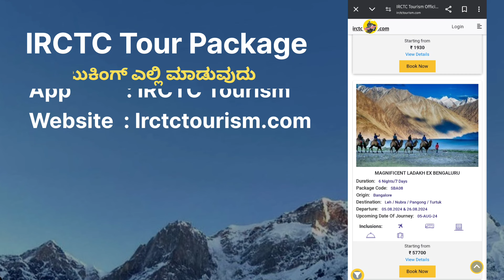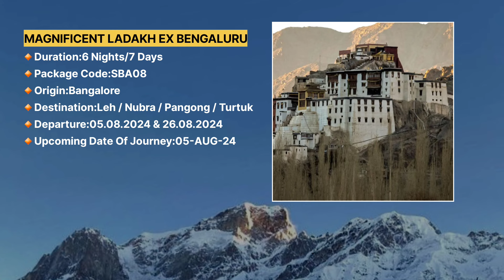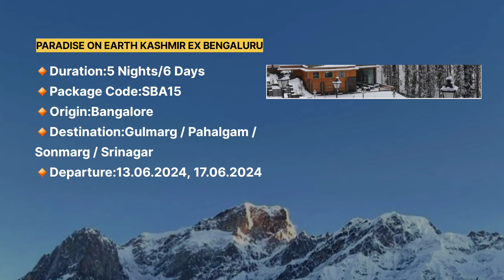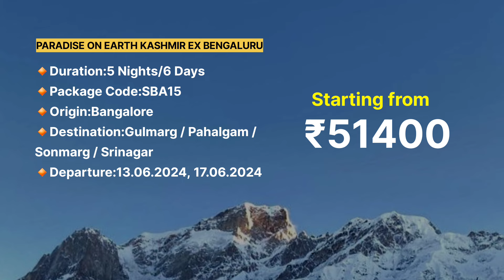ಕರ್ನಾಟಕದಿಂದ IRCTCಯ 12 ಟೂರ್ ಪ್ಯಾಕೇಜ್ ಇದೆ 1930ರೂ ಪ್ರಾರಂಭ | ಕಾಶಿ ಅಯೋಧ್ಯೆ ಕಾಶ್ಮೀರ ಕೇರಳ ರಾಮೇಶ್ವರಂ ಮನಾಲಿ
ಕರ್ನಾಟಕದಿಂದ ರೈಲ್ವೆಯವರ 12 ಟೂರ್ ಪ್ಯಾಕೇಜ್ ಬಗ್ಗೆ ಈ ವಿಡಿಯೋದಲ್ಲಿ ಮಾಹಿತಿ ನೀಡಿದ್ದೇವೆ ಈ ವಿಡಿಯೋದಲ್ಲಿ ಈ ಟೂರ್ ಪ್ಯಾಕೇಜ್ ಬಗ್ಗೆ ಮಾಹಿತಿ ನೀಡಿದ್ದೇವೆ

ಬೆಂಗಳೂರಿನಿಂದ ಕಾಶ್ಮೀರ ಟೂರ್ ಪ್ಯಾಕೇಜ್
ಬೆಂಗಳೂರಿನಿಂದ ತಿರುಪತಿ ಟೂರ್ ಪ್ಯಾಕೇಜ್
ಬೆಂಗಳೂರಿನಿಂದ ಮನಾಲಿ ಶಿಮ್ಲಾ ಟೂರ್ ಪ್ಯಾಕೇಜ್
ಬೆಂಗಳೂರಿನಿಂದ ಕಾಶಿ ವಾರಣಾಸಿ ಟೂರ್ ಪ್ಯಾಕೇಜ್
ಬೆಂಗಳೂರಿನಿಂದ ಅಯೋಧ್ಯೆ ರಾಮ ಮಂದಿರ ಟೂರ್ ಪ್ಯಾಕೇಜ್
ಕರ್ನಾಟಕದಿಂದ ಕೇರಳದ 3 ಟೂರ್ ಪ್ಯಾಕೇಜ್
ಕರ್ನಾಟಕದಿಂದ ತಮಿಳುನಾಡು ಟೂರ್ ಪ್ಯಾಕೇಜ್
ಕರ್ನಾಟಕದಿಂದ ದಕ್ಷಿಣ ಯಾತ್ರೆ ವಿಶೇಷ ರೈಲು ಟೂರ್ ಪ್ಯಾಕೇಜ್
ಬೆಂಗಳೂರಿನಿಂದ ಶಿರಡಿ ಟೂರ್ ಪ್ಯಾಕೇಜ್